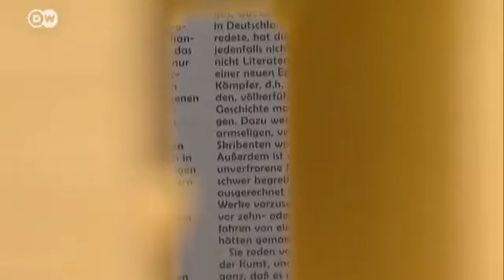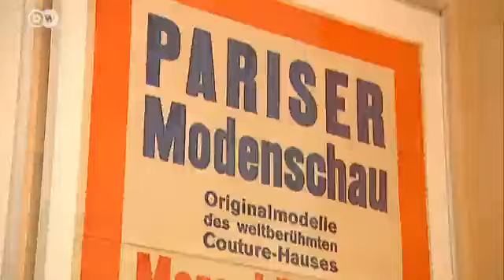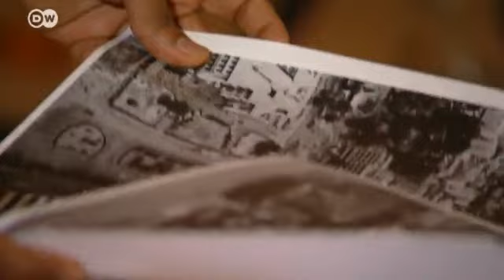العالم في ميونيخ - دار الفنون ومديرها الجديد | الثقافة 21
صنع في ميونيخ وموجه إلى العالم. بهذه الكلمات يمكننا تلخيص الهدف الذي يسعى إلى تحقيقه المدير الجديد لدار الفنون في ميونيخ. أوكوي إينويزور المولود في نيجيريا يقدم عروضا من الأرشيف. أعمال فنية نجت من أيدي النازية عام 1937 لتجد في هذا المكان مأوى تنطلق منه إلى بداية جديدة بعد عام 1945. مجلة الثقافة 21 التقت الرجل الذي يسعى إلى نشر الفن.